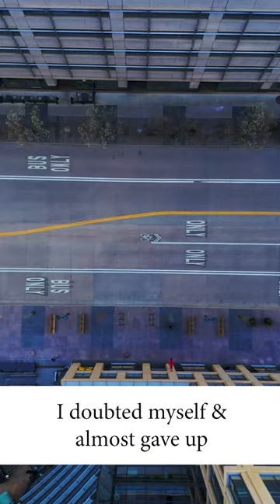Covid Lost Me $40,000 & Inspired Me To Make My Greatest Video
I lost $40,000 due to covid and it inspired me to create one of my greatest videos of all time. I recorded video logs of me coming up with an idea of documenting the empty streets of Denver in an artistic way. This is a story of how during tough times comes great art.

Dancing In A Mad World is an artistic approach to document the empty streets of Denver, Colorado during the stay at home policy during the Covid-19 pandemic. Proper safety precautions were taken to maintain social distance during filming.

The juxtaposition of having the elegant and graceful movements of ballet dances being surrounded by an apocalyptic feeling world creates an unnerving feeling. It's beauty in a mad world.

Mad World- originally by Tears for Fears (Cover By Jasmine Thompson)

Aerial Cinematography: Josh Berendes

Dancers: Chenoa Rangel
                 Kelsey Gibson
                 Lexy Silva
                 Lindsay Marquino

Custom Face Masks: project_bodomask